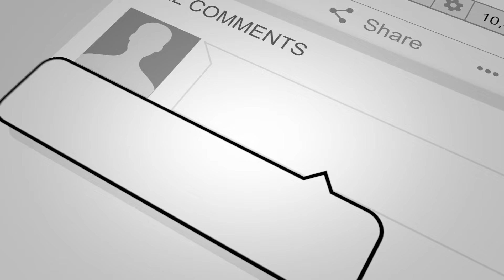Ezmade Channel Trailer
Join An Independent Record Label Or Start Your Own Now And Save 7%